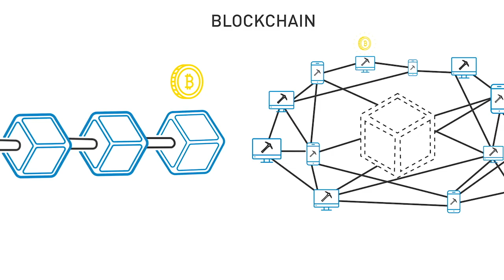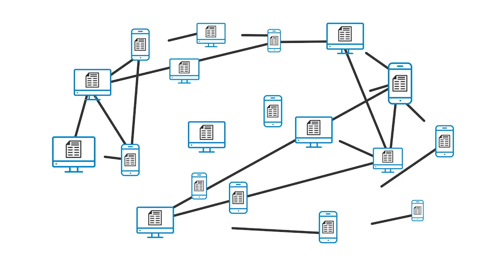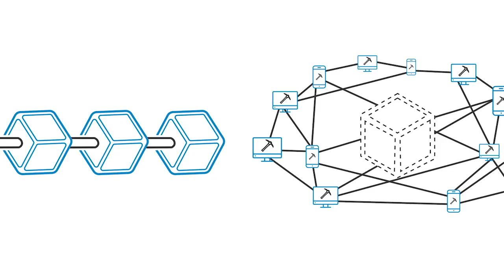Don Tapscott - Continuing Education - Blockchain & Infrastructure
GBAglobal.org

1) The purpose of these videos is to raise blockchain awareness, promote GBA members, and further develop the GBA community.
2) The opinions and views expressed in these videos are the opinions and views of the individual expressing them, and not necessarily the opinions and views shared by GBA leadership or the majority of our members.
3) No content on this channel should be considered financial or legal advice.